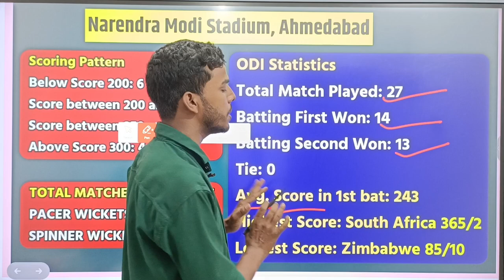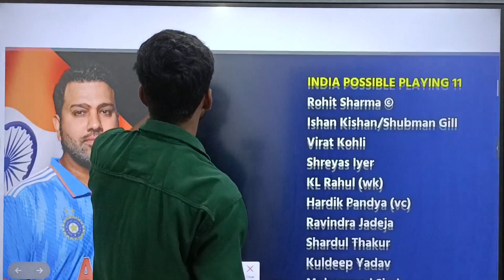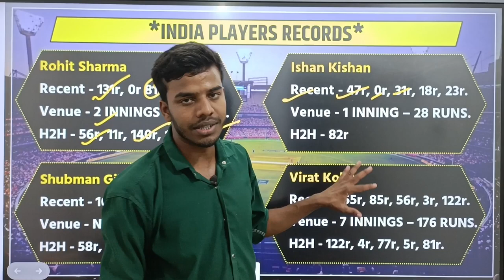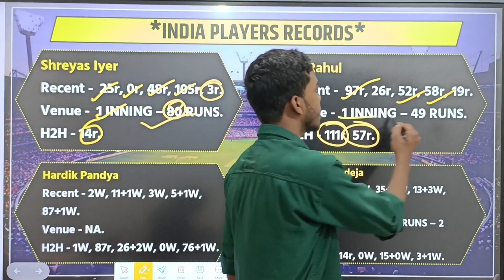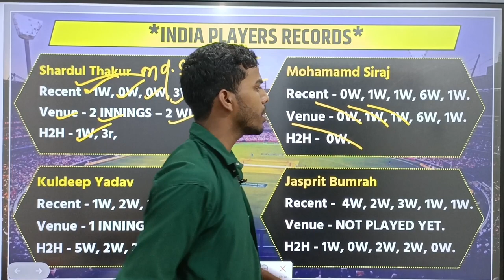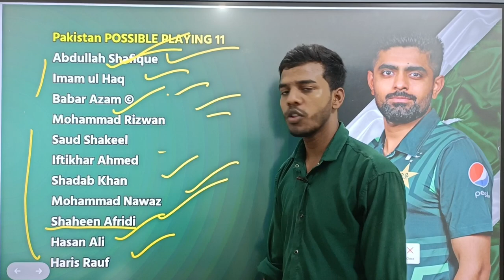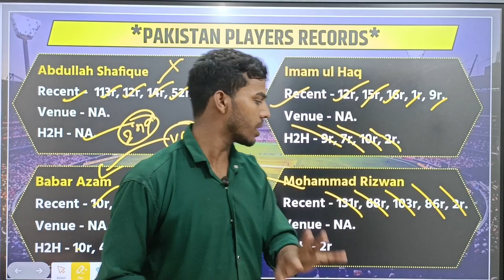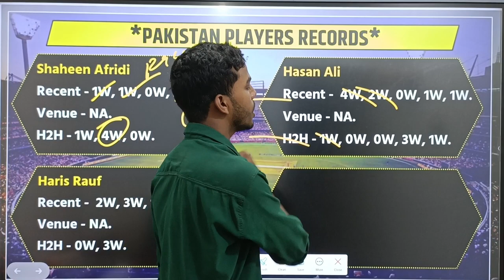IND vs PAK 12th World Cup Dream11 Team| IND vs PAK Dream11 Prediction| IND vs PAK Pitch Report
IND vs PAK 12th Odi World Cup,
dream11 gl team prediction
dream11 gl winning tips today
dream11 tips
dream11 world cup match team,
dream11 world cup 2023,
dream11 team world cup 2023 ind vs pak

dream11 gl winning tips world cup,
dream11 gl winning tips and tricks
world cup dream11 Prediction,
World Cup Dream11 Team today,
world cup 2023 GL winning tips,
World Cup me 1st rank kaise laye Dream11 par,
world cup dream11 Prediction today
drea
dream11 team in World Cup match
dream11 gl winner in world cup
dream11 Gl winner today
dream11 gl Winning World Cup 2023
dream11 me number ek rank kaise laye
World Cup se 2cr kaise jeete Dream11 Per

Dream11 मे 1st Rank kaise laye
How to get 1st Rank In Dream11
1cr rupya kaise jeete Dream11 se
Dream11 me number ek wali team kaise banaye
Dream11 gl ko kaise winning Kiya jata hai,
grand League Winning tips
grand League Ko Kaise Winning kare
Dream11 gl Winning tips and tips 2023
Dream11 se 1 karod kaise jeete